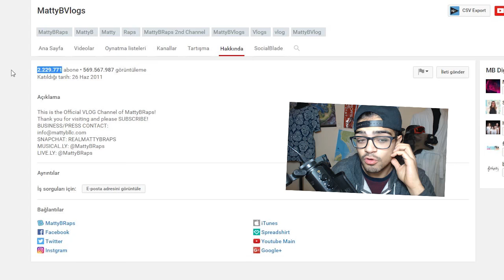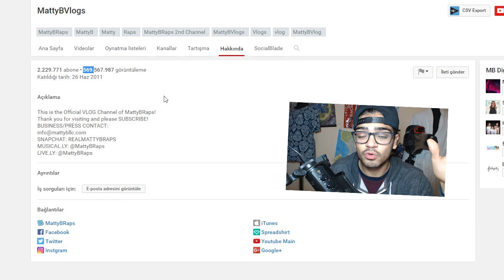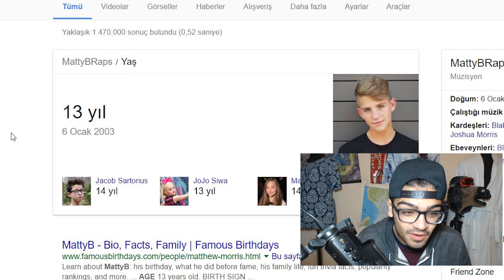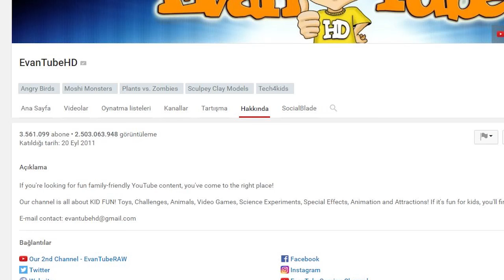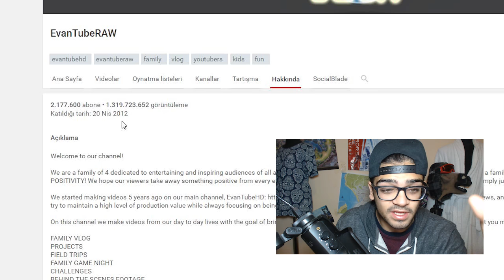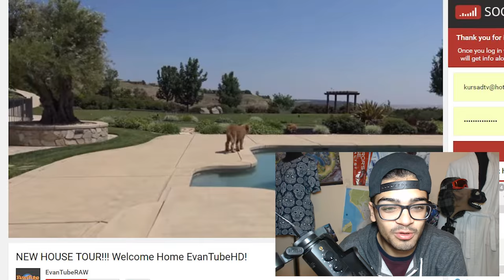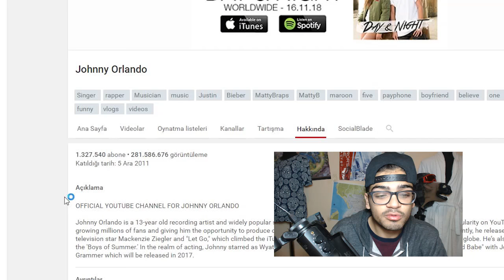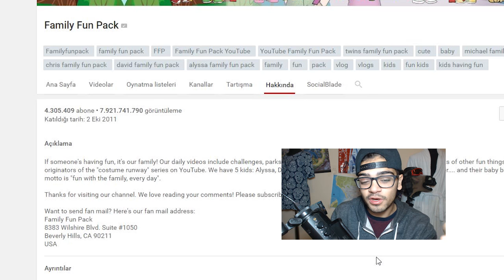$10.000.000 EN ZENGİN ÇOCUK YOUTUBERLAR